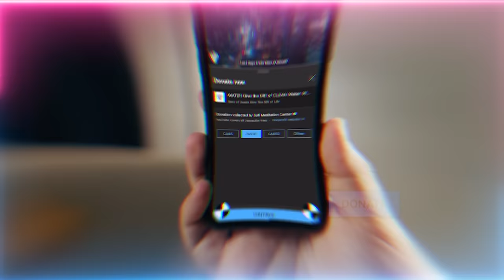Soul-Specific Obligations: Everyone Has Unique Divine Mandates they Must Fulfill to Satisfy God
Each person is bound by a tailor-made spiritual contract, detailed in the Divine Record before their arrival on Earth. This agreement specifies capped quotas of devotion and charity that must be fulfilled to satisfy God. It is through meeting these personalized obligations that one adheres to the divine stipulations set forth for their spiritual journey.

Q&A Chapters :
00:00 It's been extremely hard struggling with my ego in the last nine days. Despite how much I've been trying I keep falling. Is it related to Prophet’s ﷺ struggle from Makkah to Madina?
09:18 How important it is to be crushed in the imitation Hajj (pilgrimage) to reach the black stone, Khafa (hidden) reality?
14:06 Since I entered into tariqah (spiritual path), I'm facing a lot of cockroaches as they were my biggest fear, even while closing my eyes or in meditation thousands of them. What is the reality behind this?
17:03 We feel bad energy around different people or our energy level and mood goes down. How does other people's energy influence us?
18:21 Is it okay to feel a jealousy towards service?
20:14 How much do we have to do to get accepted by Allah (AJ) and Prophet ﷺ? Life is so busy and going by so fast.

Recorded : 20230727